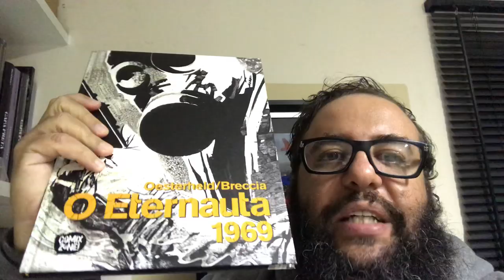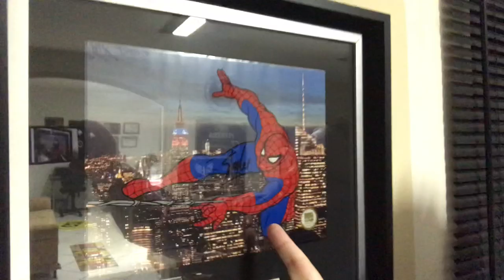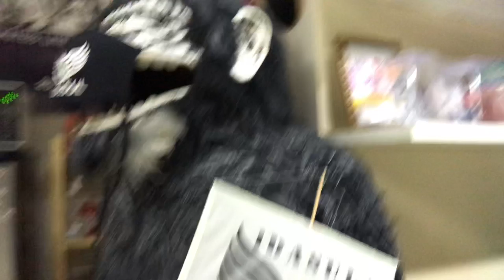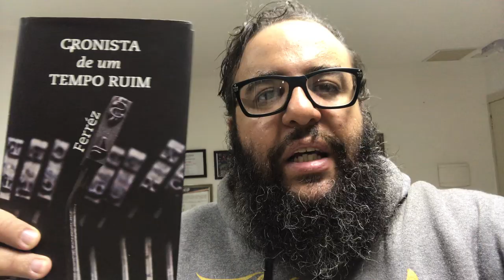A Gravadora de Livros - 2